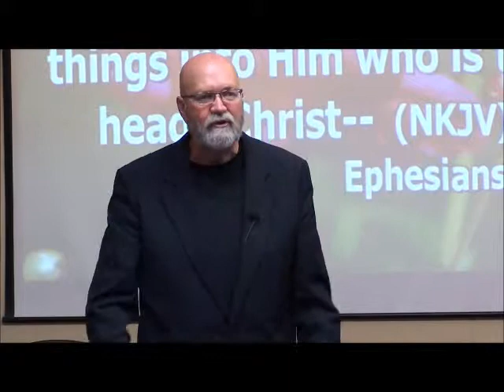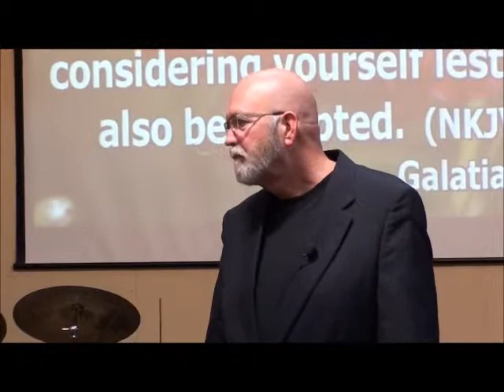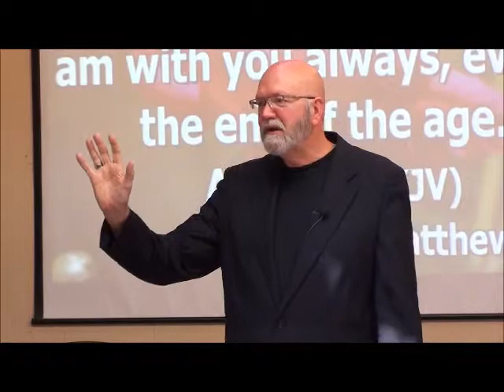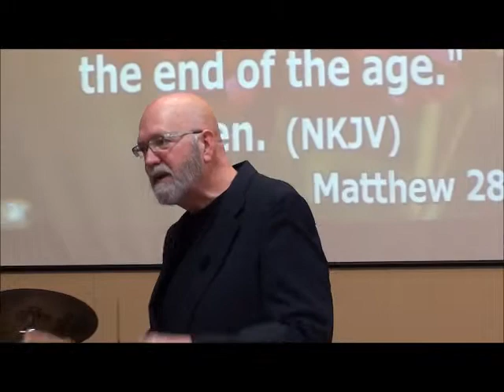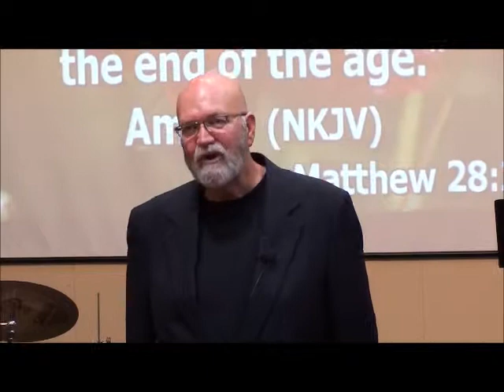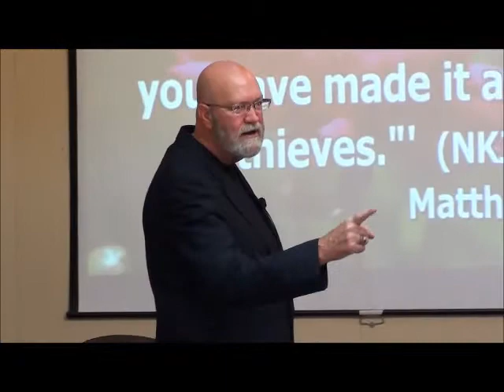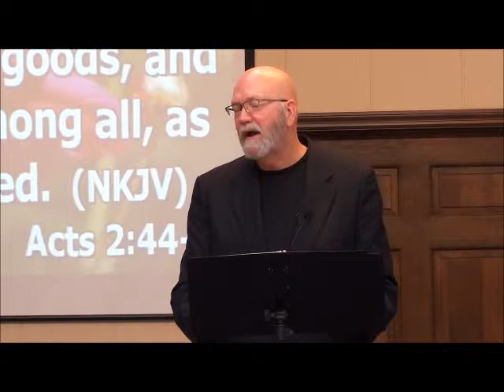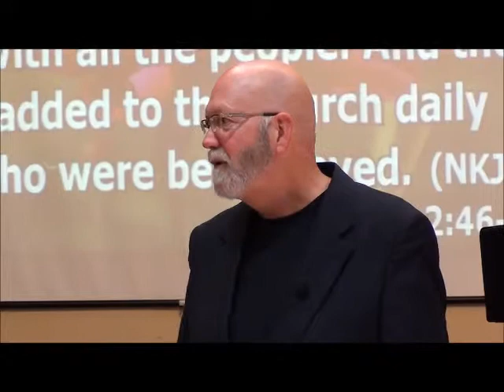Crosswalk Fellowship Church 06 07 2015